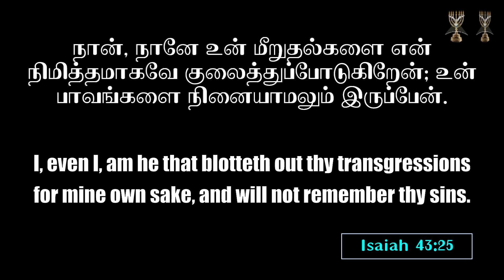Shepherd's Staff l Archbishop Dr SP Sam l Menorah full gospel church l 12- April - 24